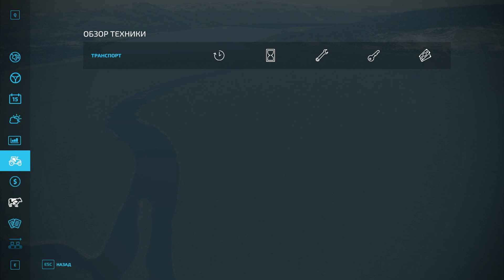FarmingSimulator22\ Meadow Springs Map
.MEADOW SPRINGS V2.0 Patch
Fixed particle effects for carrot, potato, and sugar beet harvesters.
Added new models for concrete and asphalt factory
Small .xml edits

NO NEW SAVE NEEDED !!

Credits:
RGC

ஜ۩۞۩ஜ
Заранее благодарен!
Thanks .